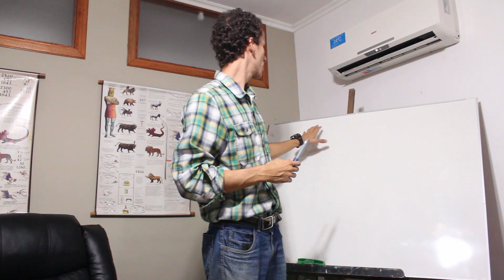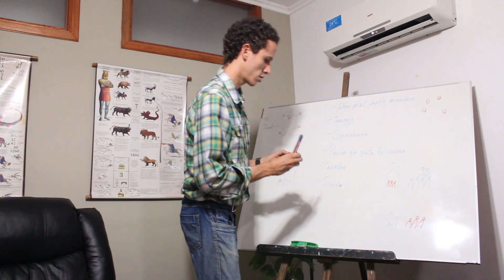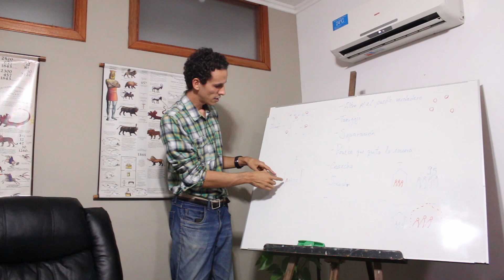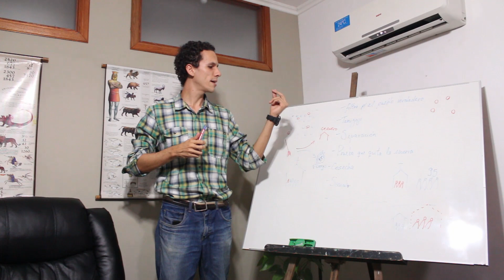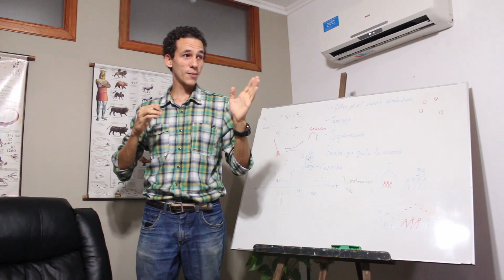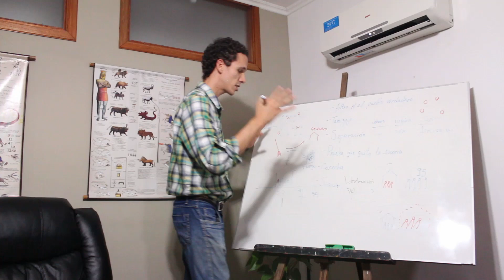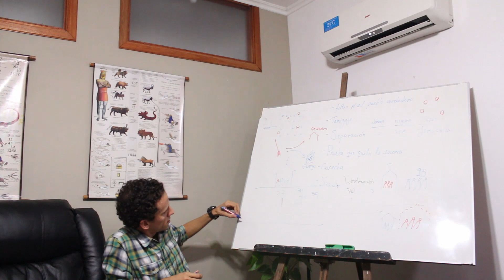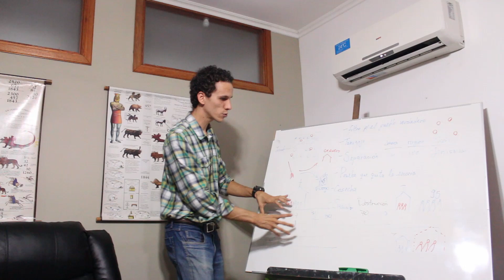04/05/2019 | La Reglas Miller p. 5